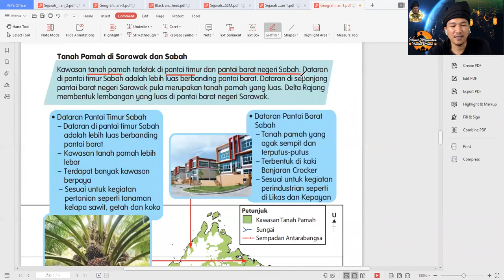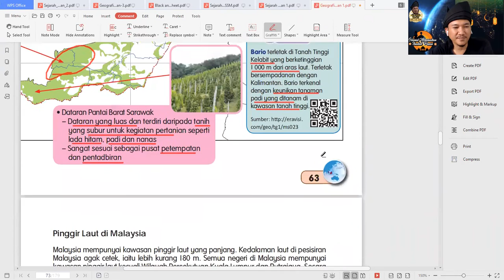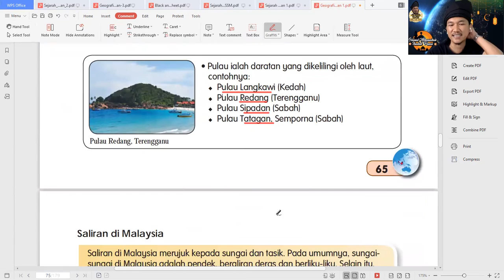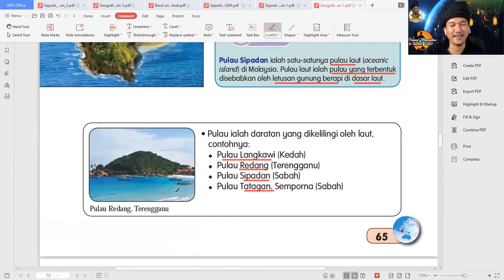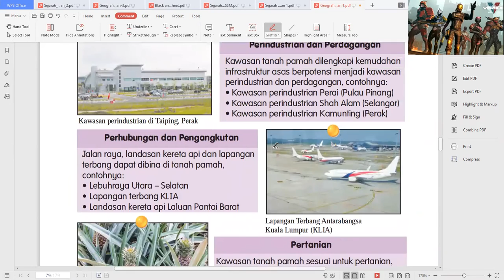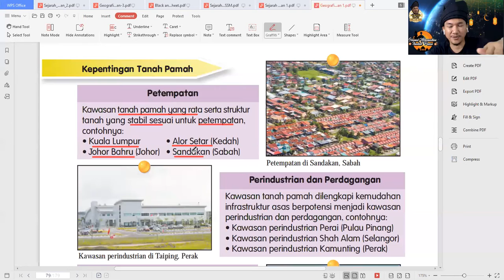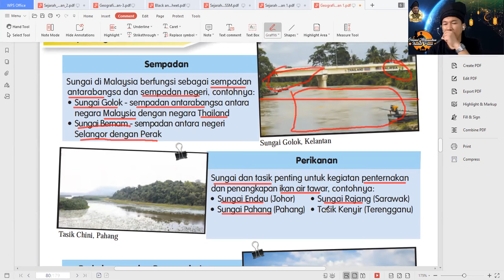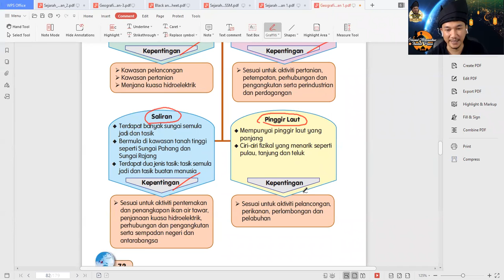Kelas Geografi Ting 1 - Bab 6 Bentuk Muka Bumi Malaysia Bhgn 2